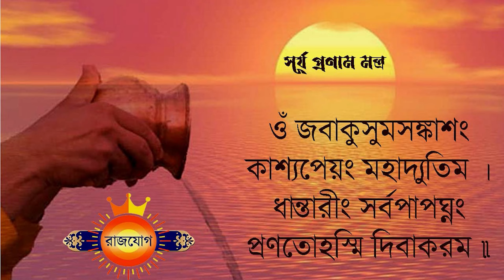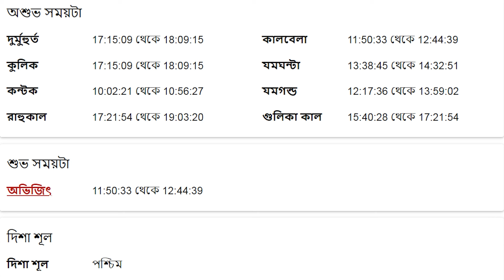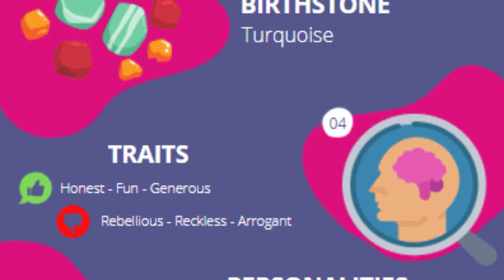ধনু রাশি - ১২ই মে ২০২৪ - আজকের রাশিফল - Dhanu Rashi 12th May 2024 Ajker Rashifal - Sagittarius